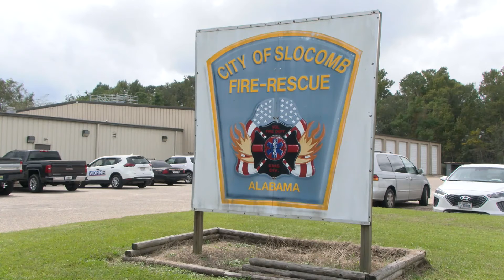slocomb fire-rescue national fire prevention week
chief kyle  hovey